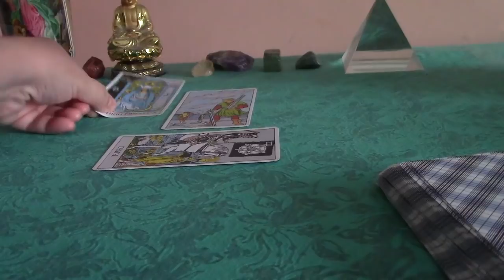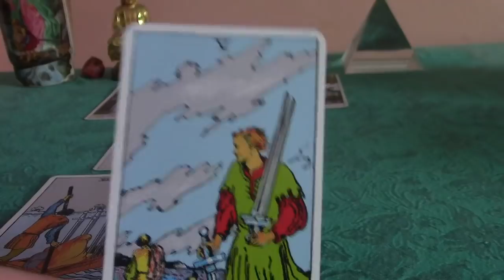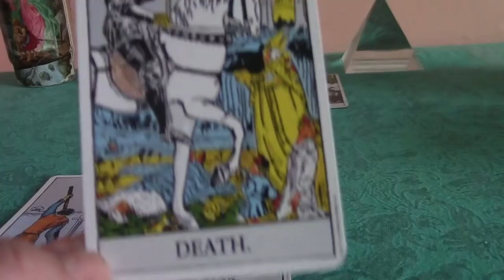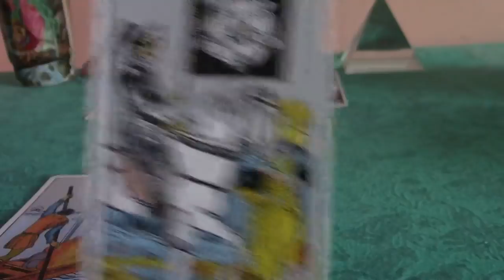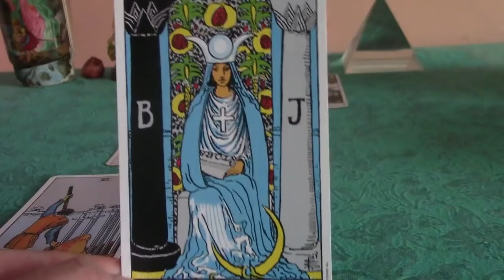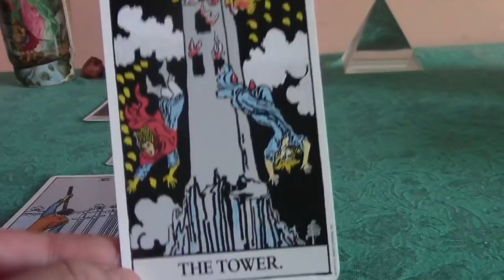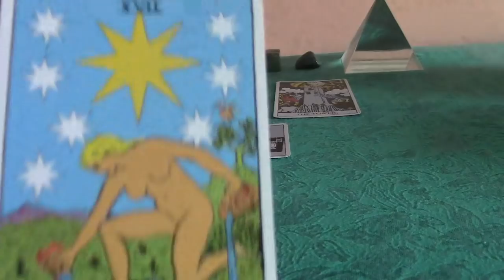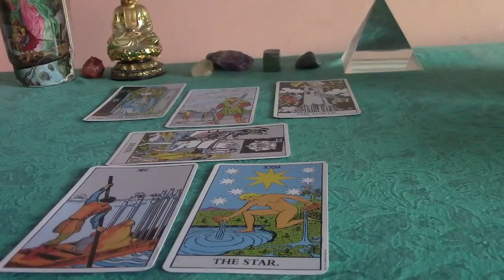Gemini January 2019 Tarot Reading: Already Gone